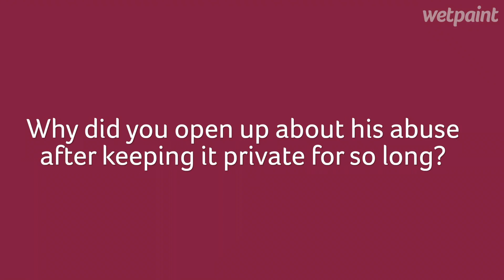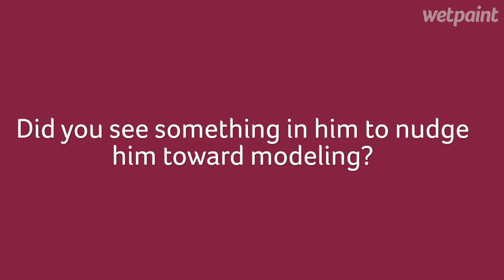Sheree Whitfield on Managing son Kairo and Abusive Past with Bob Whitfield